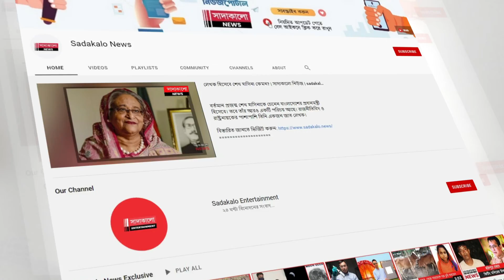বাংলাদেশে শাওমির স্মার্টফোন উৎপাদন শুরু | সাদাকালো নিউজ | sadakalo news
বিশ্বের অন্যতম স্মার্টফোন নির্মাতা প্রতিষ্ঠান শাওমি। বাংলাদেশে কারখানা করেছে প্রতিষ্ঠানটি। ইতোমধ্যে শুরু করেছে স্মার্টফোন উৎপাদনও।
বিটিআরসি থেকে’এ’ ক্যাটাগরির লাইসেন্স নিয়েছে শাওমি। হ্যান্ডসেটের যন্ত্রাংশ এনে সংযোজন করে স্মার্টফোন তৈরি করবে প্রতিষ্ঠানটি। গাজীপুরের ভোগড়ায় শাওমির এই কারখানা।
দেশের প্রথম শতভাগ বিদেশী বিনিয়োগের স্মার্টফোন কারখানা এটি। শাওমির এই কারখানা করেছে বাংলাদেশে ডিবিজি টেকনোলজি লিমিটেড। এজন্য শাওমির সঙ্গে উৎপাদন চুক্তিও করেছে তারা।